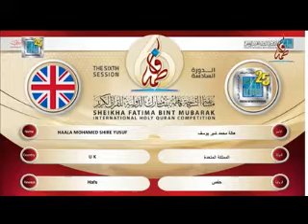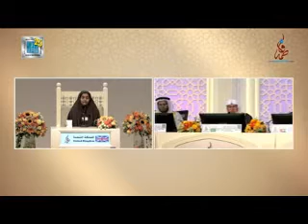Halah Muhammad H Yusuf Dubai International Qur'anic Recitation Competition 2022